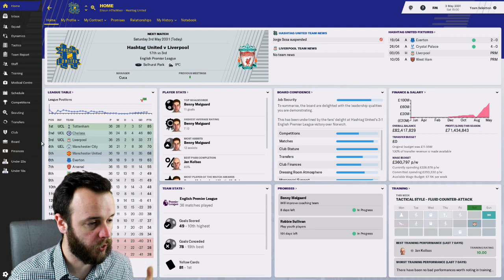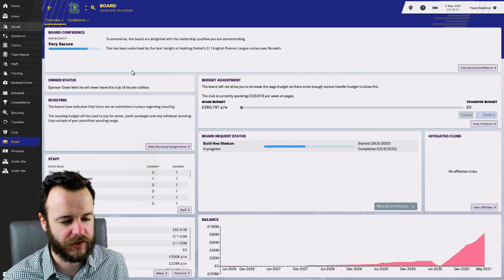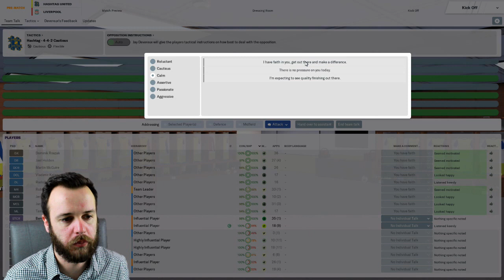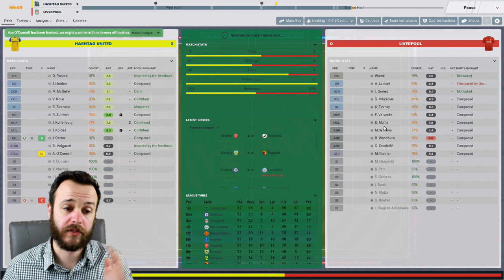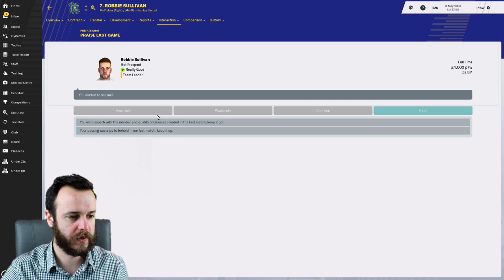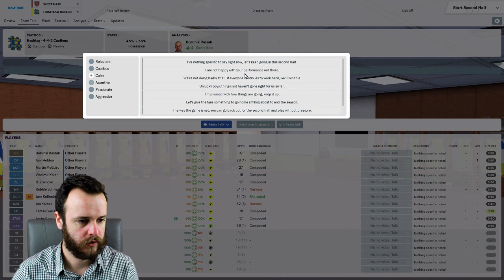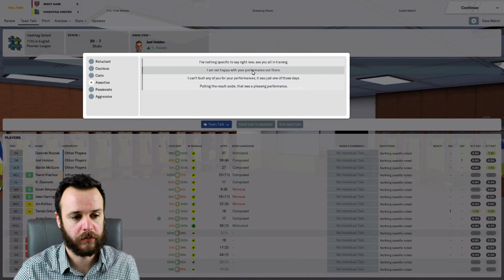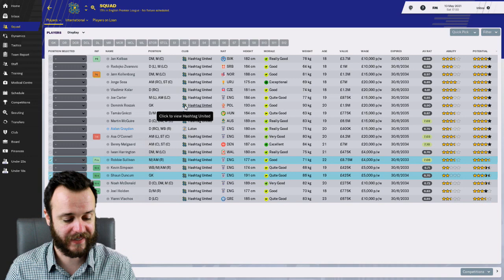Hashtag United FM19 - Episode 54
Its the end of our first season in the Premier league, and to have another season, we need a miracle

As always, please check out our key collaborations with the following community members:

Database: TheFMEditor (@thefmeditor85)
Custom Kits: Request A Kit (@requestakit)
Future Intro: How Many Triangles (@rick_HMT)

Also be sure to go and check out Hashtag United's main page, give them as much support as possible, and as always, don't forget to Hashtag it!